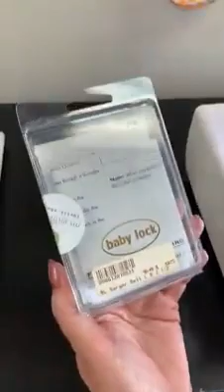MACHINE TIP: Belt Loops on the Serger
Belt loops are not just for belts! Try this on your Baby Lock serger. Baby Lock's machines are globally renowned for their high quality and being easy to use! You can shop all things Baby Lock at My Girlfriend's Quilt Shoppe in Logan and Sandy, Utah.